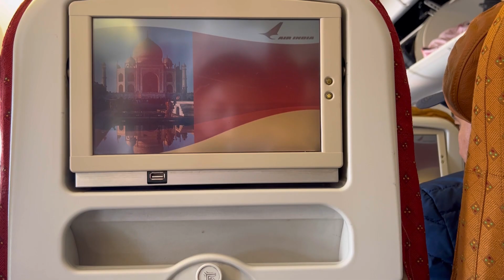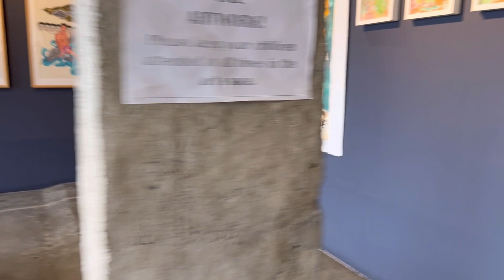Boston to Dharmsala vlog